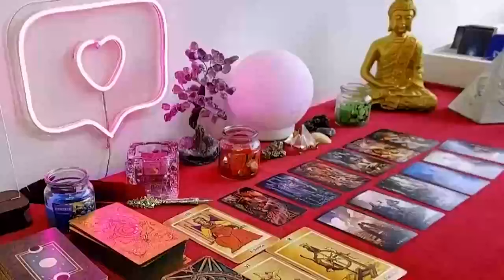ARIES, THE TAROT WARNS YOU OF SOMETHING VERY DANGEROUS❗️🔮⚠️ GOD😱 MAY 2024 TAROT LOVE